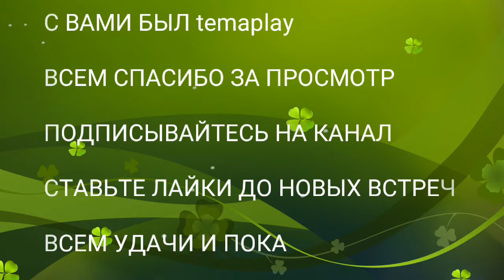первое видео с интро hungry shark (4)